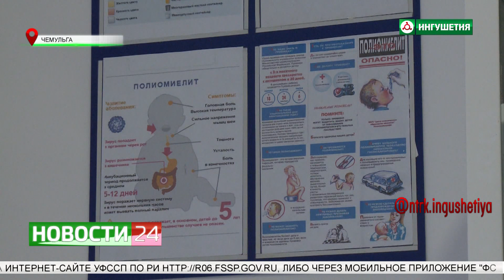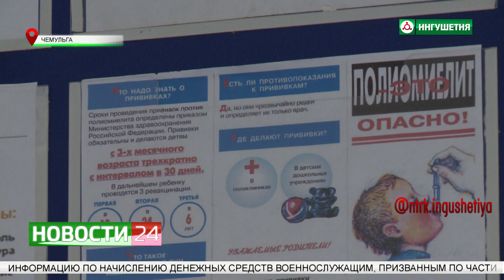Иммунизация против полиомиелита продолжается